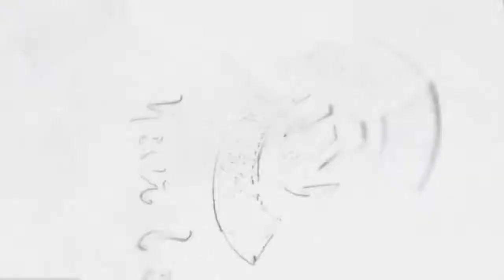LIVE | Entertainment Circle | Celebrity News | Gossip and Trending Vibe